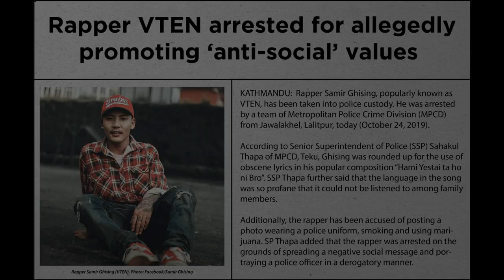PARELIMA PARODY | THE JAILED SONG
Please 1974 AD ko dai haru ma sanga narisaidinu hai, maile jiskeko ho.
Original: 1974 AD
Lyrics: Manoj Kumar KC / Phiroj Shyangden
Vocals: Phiroj Shyangden
Camera: Aavash Dhakal
Sound Engineer: Aavash Shrestha
Writer/Singer/Producer/Director: Pranesh Gautam